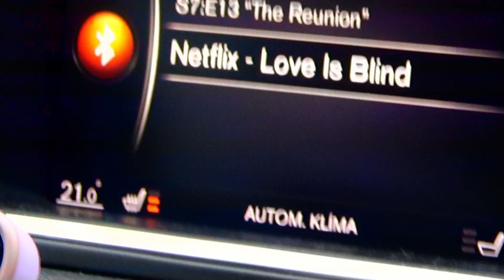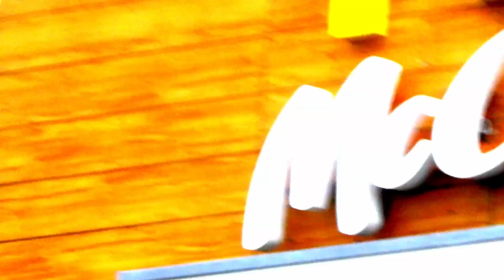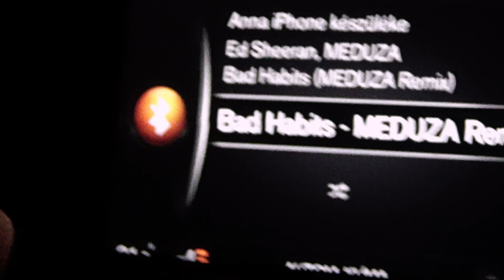go_west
Megtámadtuk a Nyugatot!
Mondjuk nem győztünk fizetni.